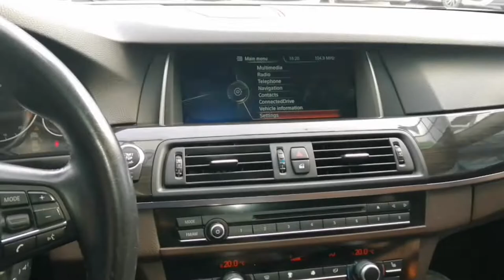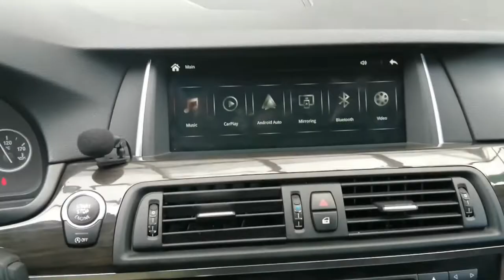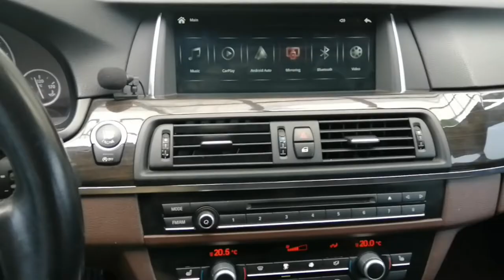F10 BMW NBT MOST Bus Wireless Apple CarPlay | Android Auto Installation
The revolutionary product of its class !! Mr12volt MOST BUS CarPlay AA interface
5 Series - F10 F11 F07, 6 Series - F12 F13 F06
Compatible With and W/O Harman Kardon
00:00:00 Removing the Head Unit

00:01:58 Bridging the F.O cable

00:03:10 Connecting the LVD_S Connector

00:04:35 Mr12volt works in TV mode